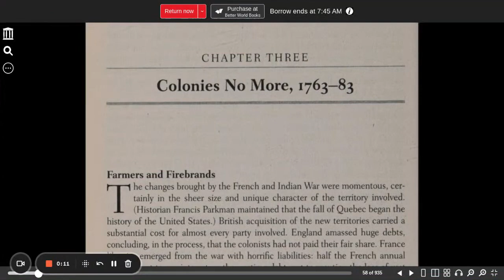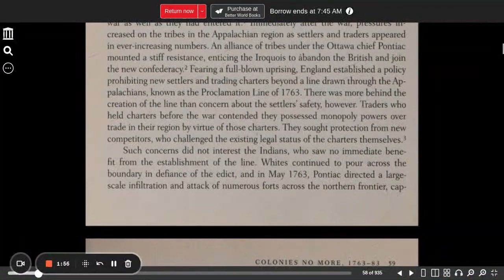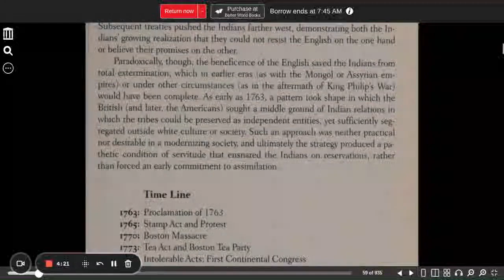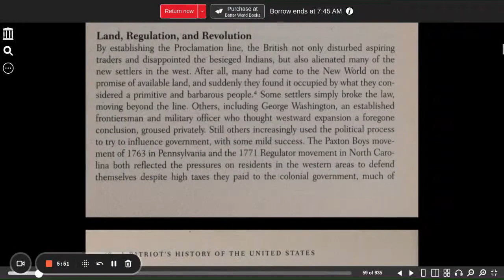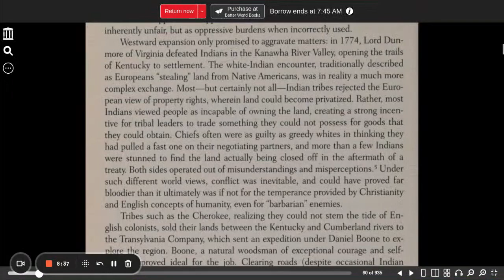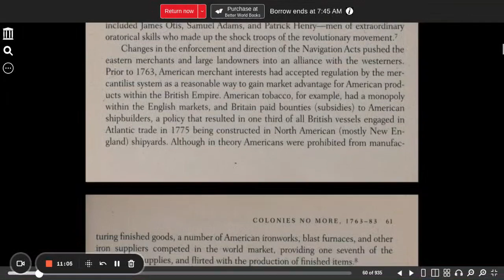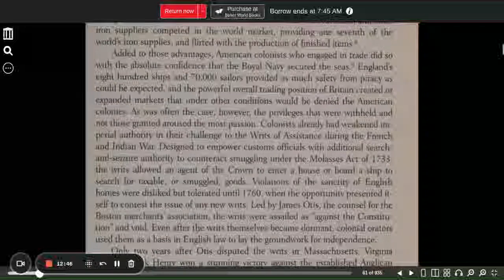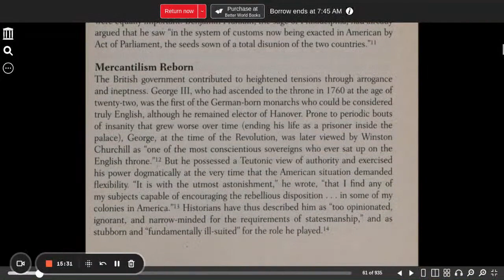A Patriot's History of the United States chapter 3 part 1 Schweikart, Larry